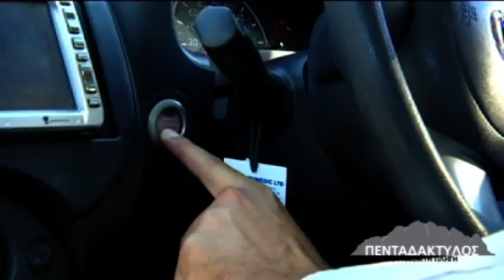14/08/16 - Πενταδάκτυλος: Μια ανοικτή πληγή | Alpha Κύπρου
Στο ντοκιμαντέρ του Alpha «Πενταδάκτυλος: Μια ανοικτή πληγή» συμμετείχε  ο πρόεδρος  του Κινήματος Οικολόγων- Συνεργασία Πολιτών κ. Γιώργος Περδίκης,  ο βουλευτής του Κινήματος  κ. Χαράλαμπος Θεοπέμπτου  & η Επίτροπός Περιβάλλοντος κ. Ιωάννα Παναγιώτου.